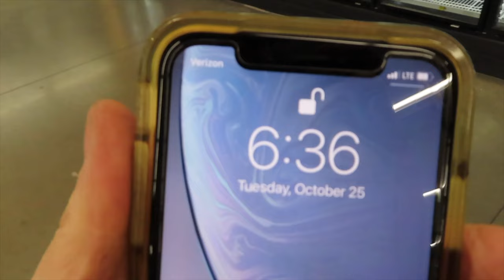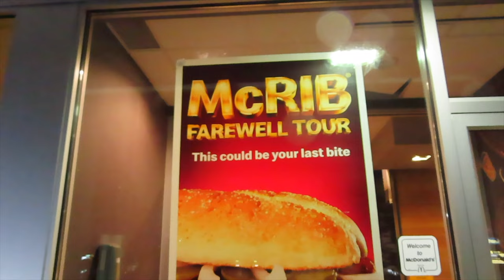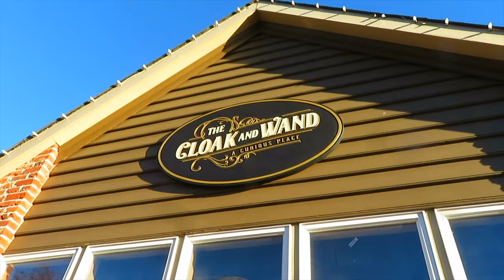Displaying RUINED Power Rangers Collection & Mighty Morphin Zords MMPR (Vlog 738)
I've been doing some work on my Power Rangers displays in the basement. They're slowly coming along.

OUR MAILBOX
Bruno/MMPRtoys
868 W. Street Rd. 345